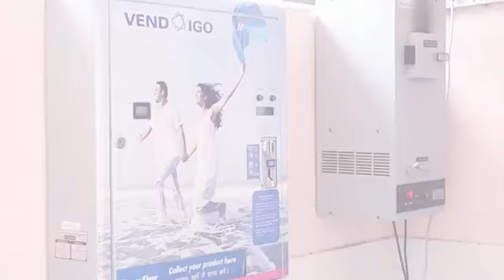VENDIGO – SANITARY NAPKIN Vending Machine